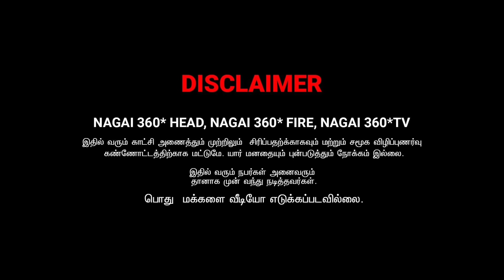KAKKA PONA RAVI | RADHA RAVI COMEDY | NAGAI 360 TV